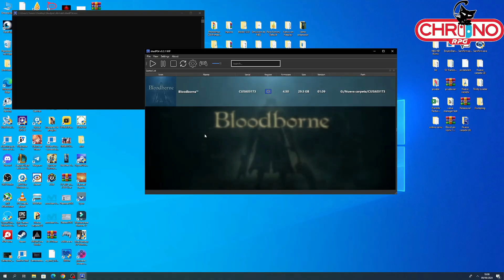BLOODBORNE EN PC YA SOLUCIONADO EL MEMORY LEAK, YA NO CRASHEA POR ESE MOTIVO BRUTAL